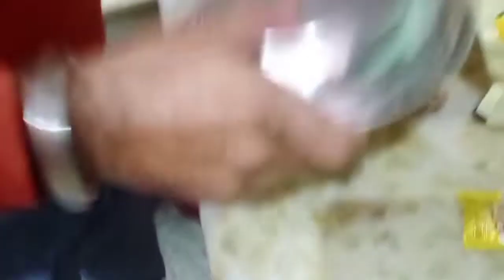No heat curls straight to curly which actually works 😊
No heat curls straight to curly which actually works 😊 @JawedHabibHairExpert

hit likes.

lots of ❤